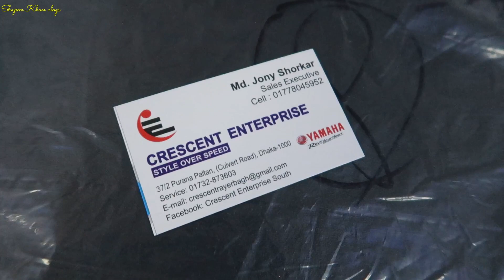Yamaha R15 V3 Dual Channel ABS In BD | Full Details | Specification | Price BD | Shapon khan Vlogs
Address: Crescent Enterprise
37/2 Purana Palton (Culvert Road) Dhaka-1000

   GOOD BYE